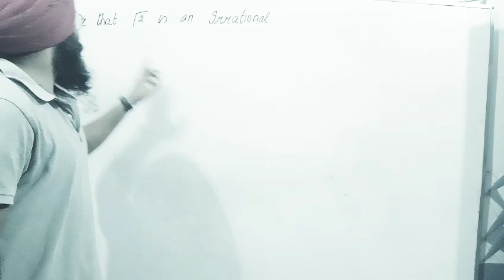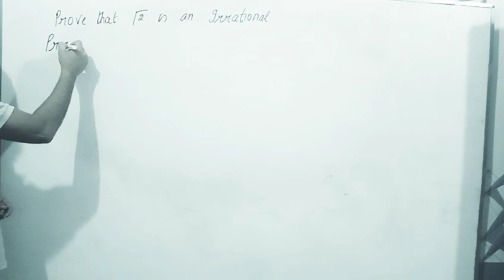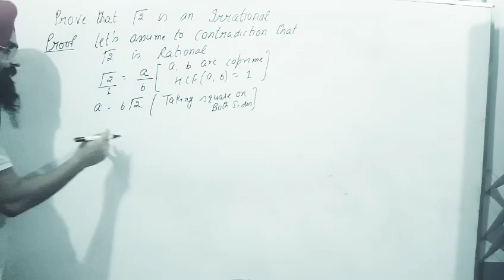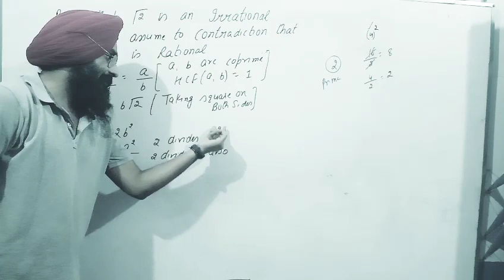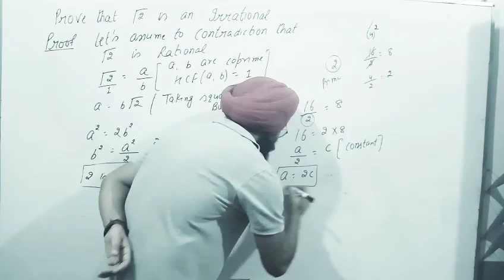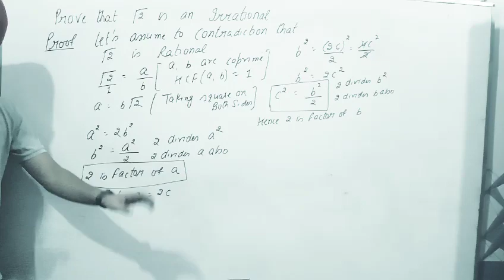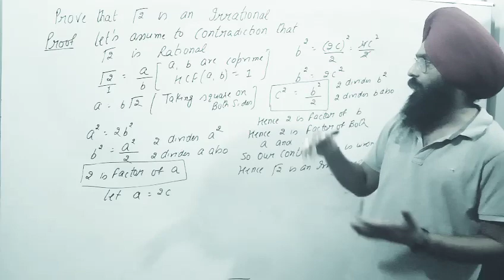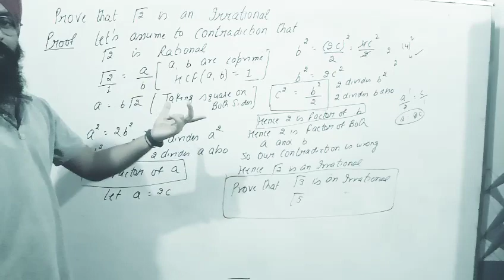Proof of irrational number|class 10|chapter 1|karamjeet sir